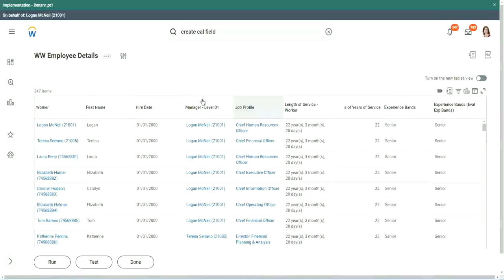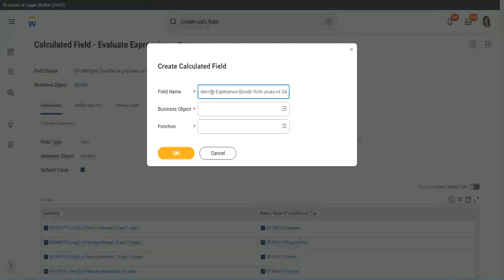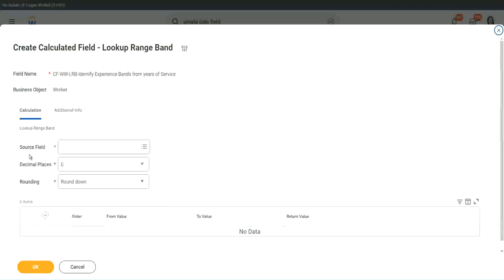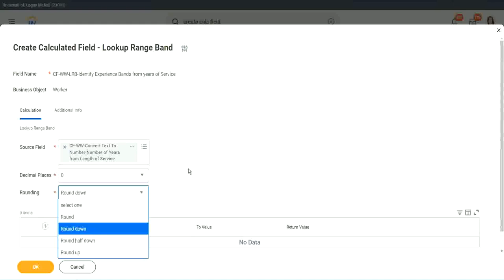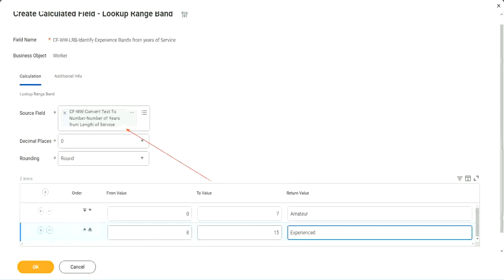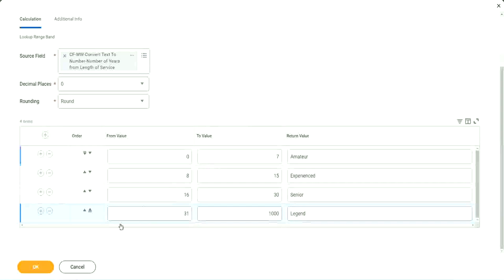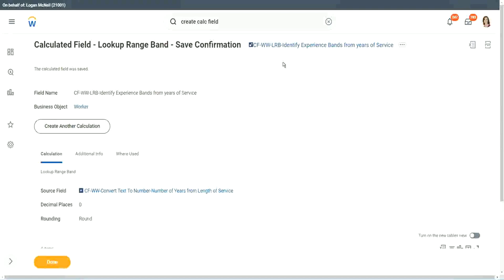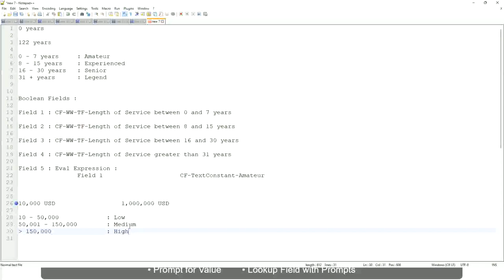Employee Details Amateur Field in WorkDay Part 1